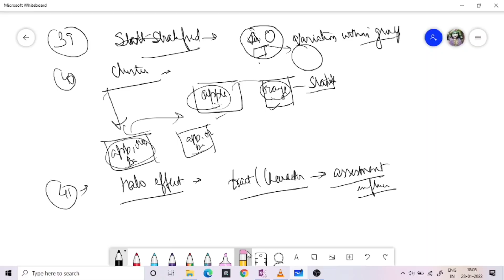ABM ONE LINER IMPORTANT POINTS AND FORMULAE